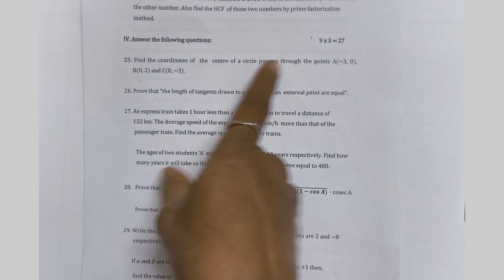SSLC 2025-26 | Model Paper 1 | Maths | 3-Marks| Q25 & Q26 | Must-Watch Solutions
In this video, I explain 3-mark Questions 25 and 26 from the Karnataka Board SSLC Model Question Paper 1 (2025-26), Mathematics.
These questions are very important for the upcoming SSLC exams and will help you score full marks.
Watch the complete video to understand the concepts clearly with easy methods.

👉 Topics Covered:
✔️ SSLC Mathematics 3-Mark Questions
✔️ Model Question Paper 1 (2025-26)
✔️ Detailed Explanation of Q25 & Q26
✔️ Step-by-Step Method
✔️ Exam-Oriented Solutio